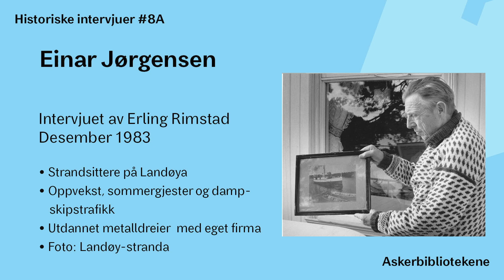8A - Einar Jørgensen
Strandsittere på Landøya - oppvekst, sommergjester og dampskipstrafikk.
Intervjuet av Erling Rimstad desember 1983